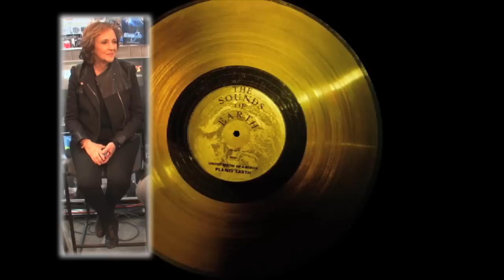Why Did COSMOS Dock To FOX? Neil deGrasse Tyson Answers | Video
How did 'COSMOS: A SPACETIME ODYSSEY' come to premiere on a network not normally associated with science literacy? Neil deGrasse Tyson, Ann Druyan & Mitch Cannold share perspectives on science and censorship with Space.com's @DavidSkyBrody.